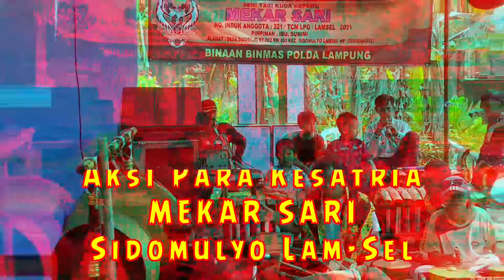🔴 Pegon Para Kesatria Mekar Sari Sidorejo Kec Sidomulyo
DOKUMENTASI KESENIAN KUDA KEPANG NUSANTARA

Indonesia adalah Negara yang memiliki keanekaragaman Suku, Ras dan Agama serta kebudayaan (Multikultural).

Oleh sebab itu perlu adanya kesadaran generasi muda untuk melestarikan warisan kebudayaan nenek moyang bangsa indonesia.
Salah satu suku yang ada di Indonesia adalah suku Jawa yang juga mempunyai keberagaman kesenian dan adat istiadat yang khas dari suku Jawa ini.
Salah satu kesenian khas dari suku Jawa ini ialah “Kuda Kepang”.

" MEKAR SARI "

MARI LESTARIKAN SENI DAN BUDAYA INDONESIA

Untuk mendukung dan memajukan channel youtube SATU AZA menjadi lebih baik lagi kedepanya.